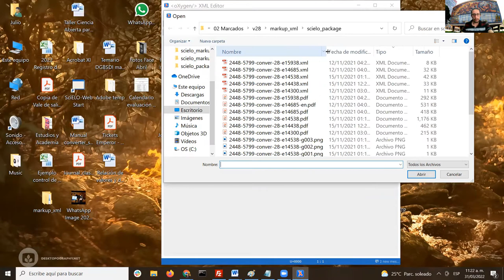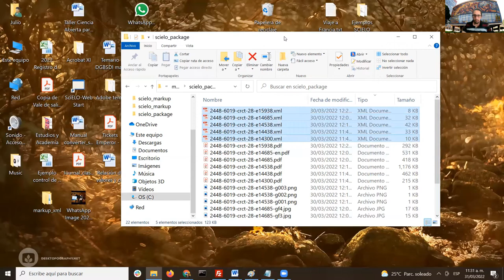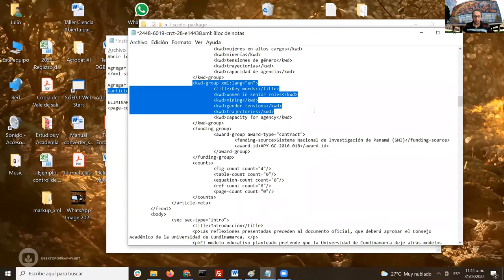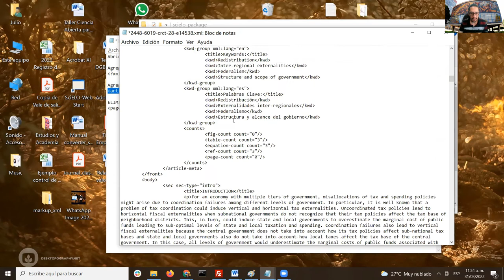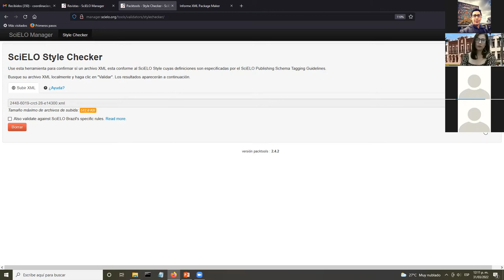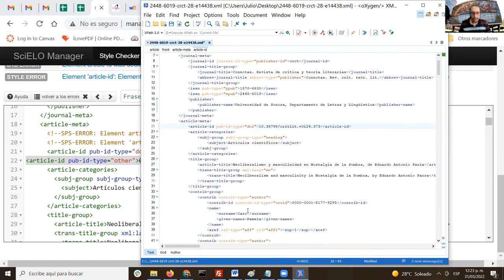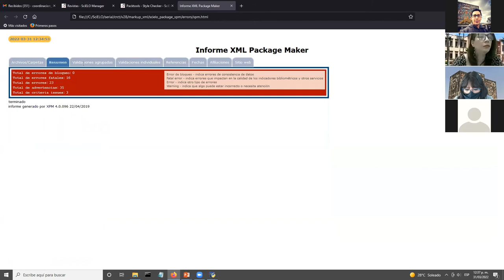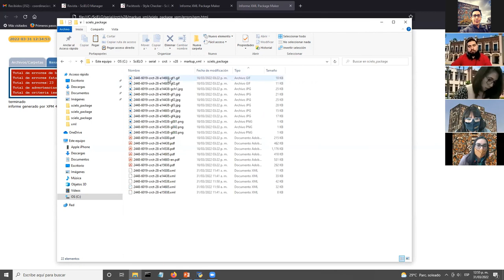Taller de marcación XML 2022 - Sesión 8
Este video forma parte de las sesiones llevadas a cabo para el taller en línea de marcación con el modelo SciELO Publishing Schema como parte de una capacitación de editores de la Universidad Autónoma de Nuevo León, la Universidad de Guadalajara y Revistas UNAM.

Organiza:
SciELO México - Dirección General de Bibliotecas y Servicios Digitales de Información - Universidad Nacional Autónoma de México